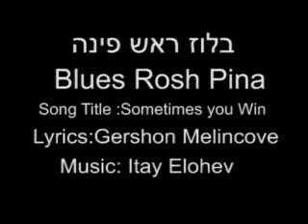sometimes you win-blues rosh pina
lyrics - gershon melnicove music-itay elohev